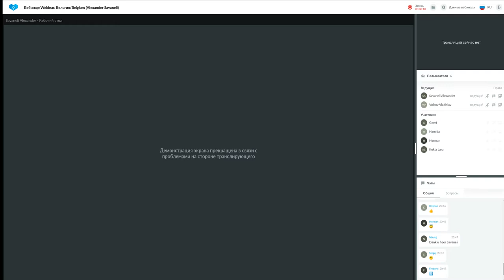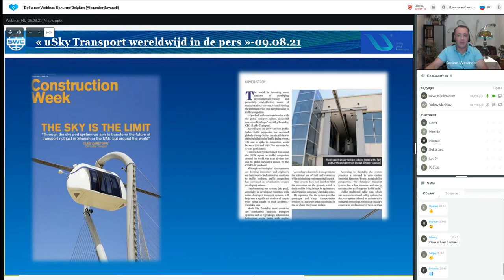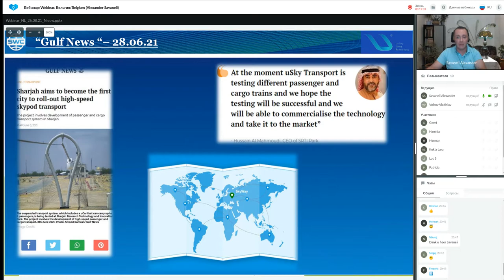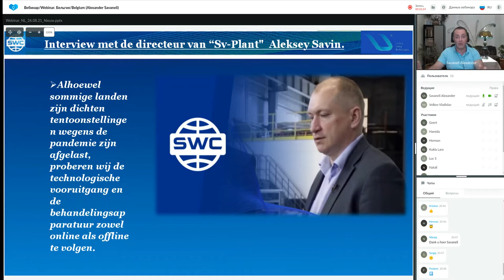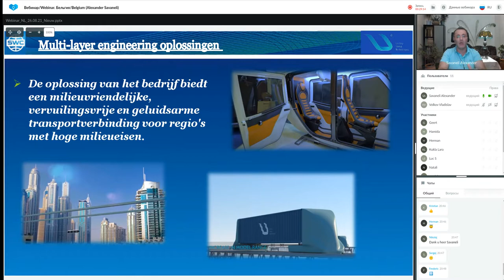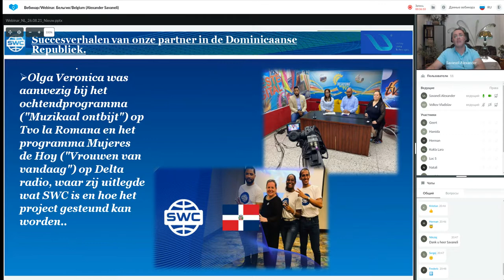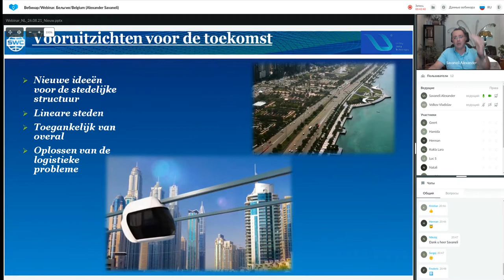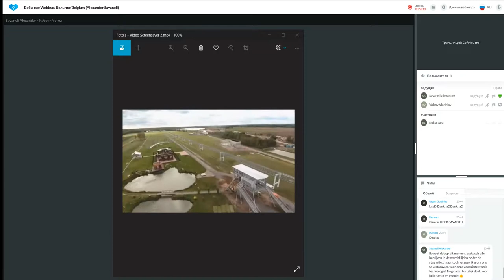Presentatie Technologie van 26.08.2021. Spreker: Aleksadr Savaneli, Vladislav Volkov.